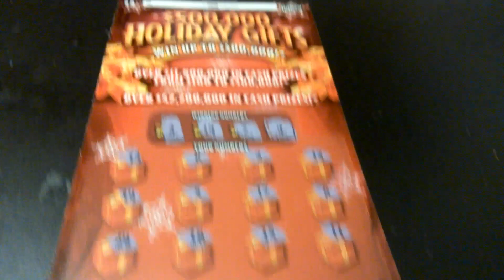Florida lottery scratchoff #4850